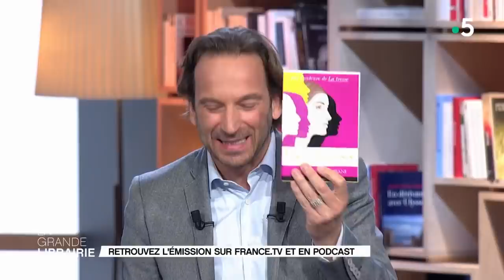Laëtitia Colombani raconte « Les Victorieuses »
Avec « Les Victorieuses » qu'elle publie aux éditions Grasset et Fasquelle, Laëtitia Colombani rend un vibrant hommage aux invisibles, à celles qu’on n’entend pas, et une ode à la solidarité féminine. Elle nous plonge dans l’histoire et le quotidien du Palais de la femme. Fondé en 1926 par Blanche Peyron.